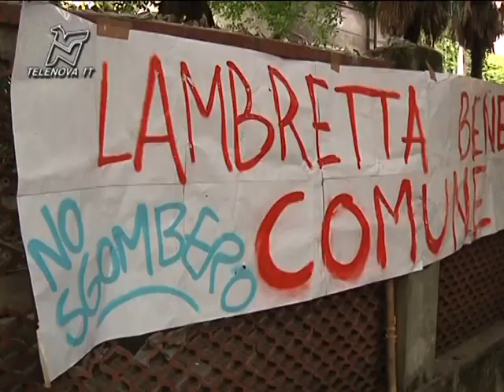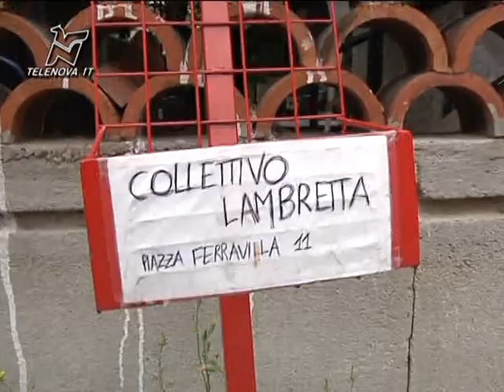Via allo sgombero del Lambretta, i residenti sono contrari - TGN 02/07/2012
Quattro villette di piazza Ferravilla, occupate da un collettivo, saranno sgomberate. Il quartiere è contrario